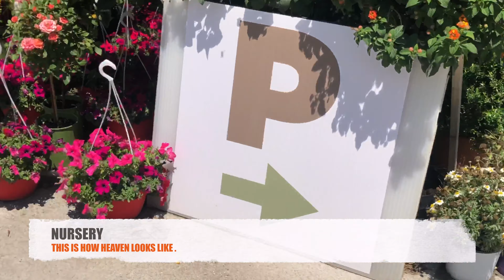Nursery Tour in Italy And buying Plants || Gardening on Terrace || vlog 1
This video was shot in 100 years old nursery in with more than 80,000 plants ,which is situated in Italy . Price varies plants to plants .
second part of the video was shotten on roof of our new house . gardening in quarantine